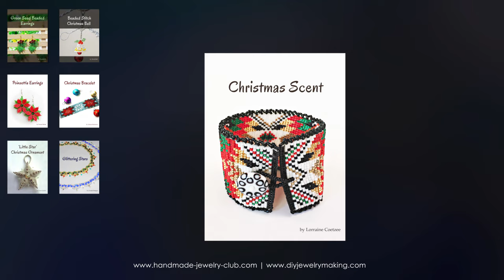DIY Jewelry Making Magazine #48 Preview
Christmas is just a month away and it's the best time of the year, like ever!! So deck your halls with Christmas jewelry and ornaments! Dress your very best with beautiful Christmas jewelry which you can learn to create from this issue's tutorials!! Be ready to dazzle the people around you!